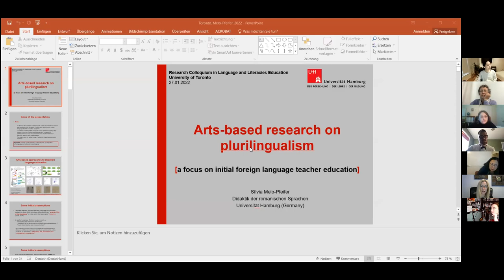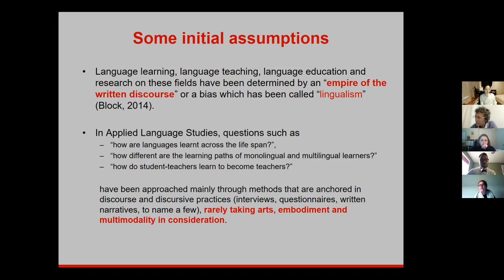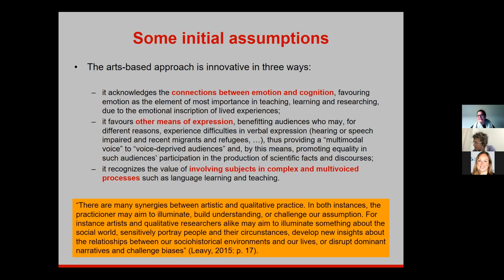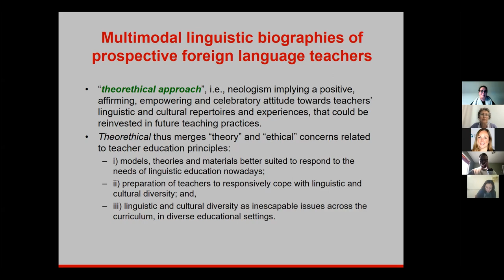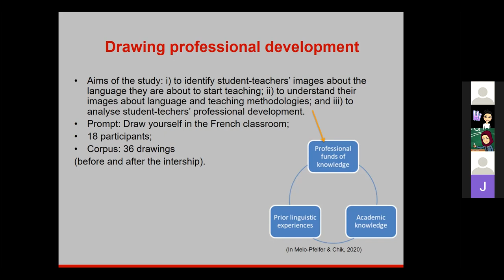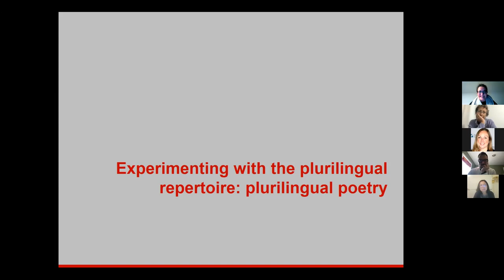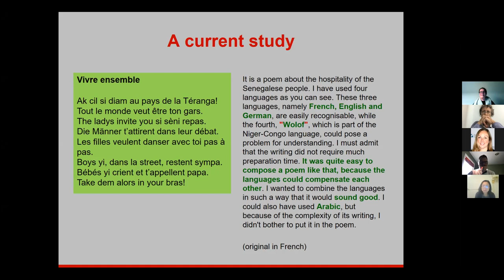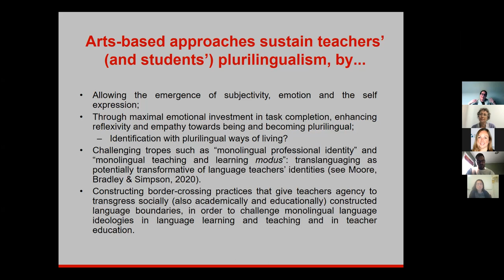Research Colloquium Jan 27, 2022: Silvia Melo-Pfeifer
Silvia Melo-Pfeifer
Universität Hamburg
Arts-based research on plurilingualism: a focus on initial foreign language teacher education

Abstract
In this talk, I will delve into the potential of adopting arts-based approaches to explore the constitution and dynamics of plurilingual repertoires in foreign language teacher education programs.  I will claim that the use of arts-based approaches can give us new insights on how student teachers explore and reflect about their linguistic repertoires and the connections between those repertoires and their career choices. After presenting the epistemological and didactic foundations of current research around the use of arts-based methods as data generation tools, I will then present the potential of two methods I have been using in my teaching practices to explore plurilingualism as lived (Kalaja-Pitkänen-Huhta, 2020): the use of visual linguistic biographies and the writing of plurilingual poetry. To conclude, I will discuss how arts-based approaches can support a more responsive foreign language teacher education, offering opportunities to professional development that challenges a monolingual mind-set and recognises plurilingualism as an inescapable reality in foreign language (teacher) education (Melo-Pfeifer, 2021).